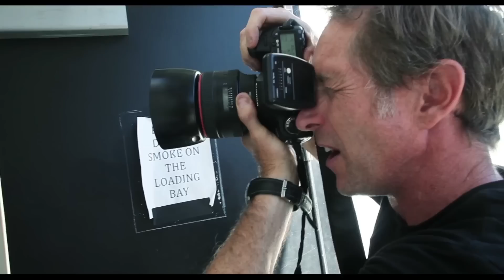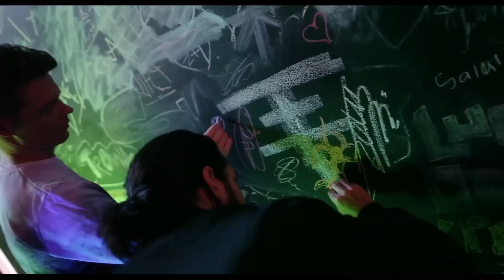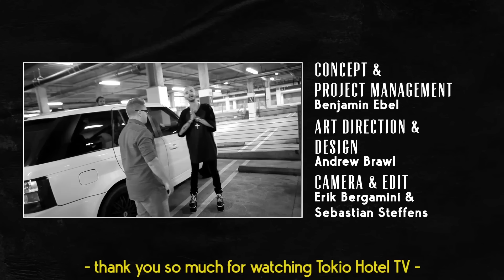Tokio Hotel TV 2014 [EP 09] ’Pflaumensaft‘